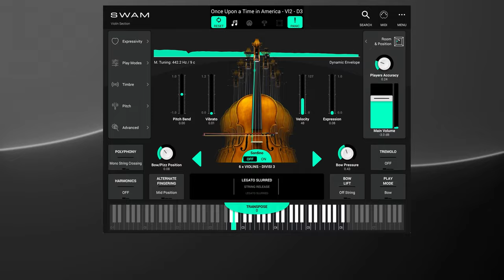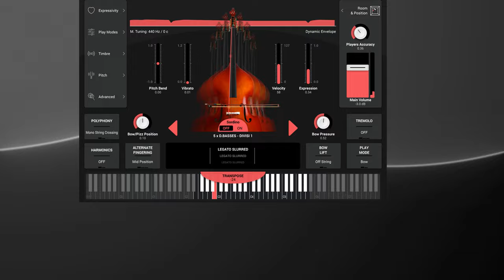SWAM String Sections Demo: Film Music Orchestral Arrangement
Step into the World of Ennio Morricone: Relive Iconic Movie Soundtracks with SWAM String Sections recreations. Experience the Magic of Cinema Through Music, as we honor the legendary Maestro's timeless compositions. As usual, no samples were harmed in playing this composition 🙂.

"Deborah's Theme" is the main theme of the soundtrack from "Once Upon a Time in America," composed by the great Ennio Morricone. Its harmonic richness, with the typical inner voice movements, makes it a perfect piece for the use of SWAM String Sections, both for the quality of the performance and the sound exploration.

In this virtual environment, all SWAM String Sections are brought to life using advanced Audio Modeling technologies such as Room Simulator and Spazializer. These cutting-edge tools meticulously replicate the acoustic reflections within the room, faithfully following its geometry and absorption characteristics.

Instrumentation and Arrangement:

Violins I: 2 sections of SWAM Violin Section (6 violins)
Violins II: 2 sections of SWAM Violin Section (6 violins)
Violas: 2 sections of SWAM Viola Section (5 violas)
Cellos: 2 sections of SWAM Cello Section (5 cellos)
Double Basses: 1 section of SWAM Double Bass Section (5 double basses)

Choosing a larger room in the room simulator, less absorbent materials, and a wider placement of both sections and the virtual microphone (Mic Position) allows for a realistic reverb that smoothly blends the voices of the first violins, second violins, and violas. On the other hand, the cellos and double basses support and emphasize these harmonies with a single sustained note, gradually but consistently increasing. Clear equalization (brightness gain), especially for the violins, combined with the organization of the sections and the room dimensions, creates the typical timbre found in orchestral string arrangements in film soundtracks.

Excerpt from "Deborah's Theme" by Ennio Morricone, performed by Andrea Parazzoli

For an updated audio experience with The Strings version 1.0.2,